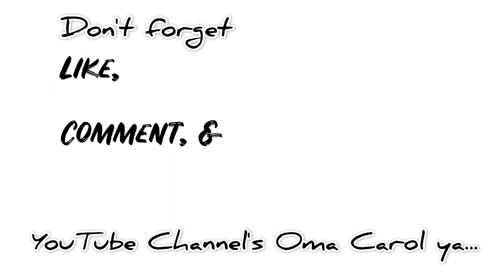Mengunjungi Acropolis Athens Greece | Before Pandemic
Acropolis Athens Greece Yunani 🇬🇷

Road Trip Europe

Before Pandemic

Throw back June 2019